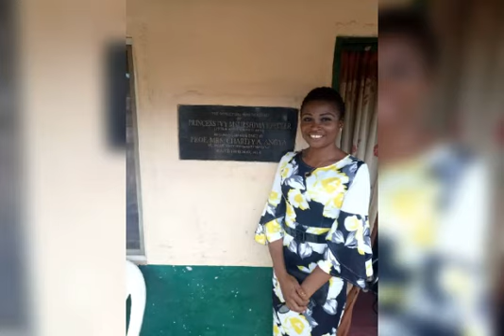Humanitarian Visit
I paid a charity visit to motherless babies at NKST Orphanage Mkar, Benue State Nigeria.